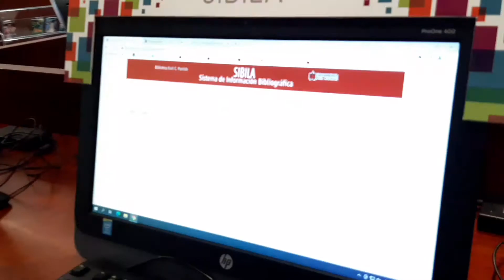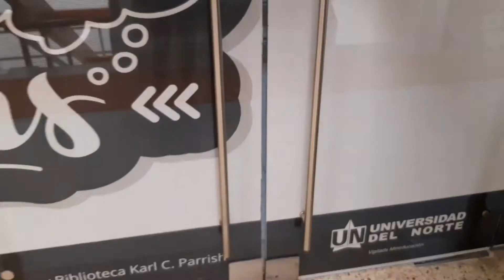🌸 Diario de juventud | Poniendome al día cerca de finales 🧸¿Qué sucedió con el pajarito rescatado? 🐦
Brillemos juntos 💫

🌈 Te aseguro que te vas a divertir mucho viendo este video🌌